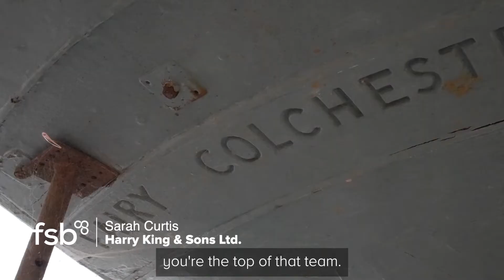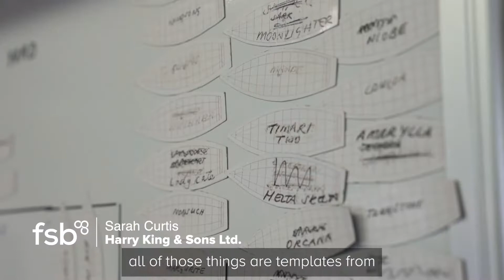Sarah Curtis, Harry King & Sons Ltd | FSB Member Stories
Sarah Curtis gives us a tour of the historic Harry King & Sons boatyard, a family business in Ipswich established in 1850. Sarah Curtis’ husband, Gus, started working for Geoff in 1989 and the couple took over the boatyard in 2005 when Geoff and his wife retired. The boatyard employs four people, including an apprentice, but they support a much larger number of self-employed shipwrights, marine engineers, marine electricians, riggers, welders, sailmakers, and painters.